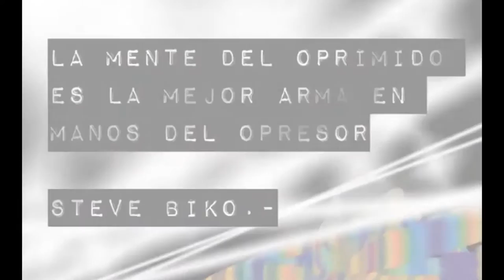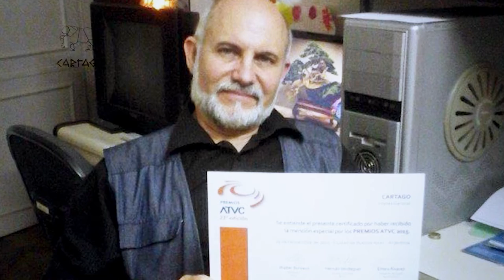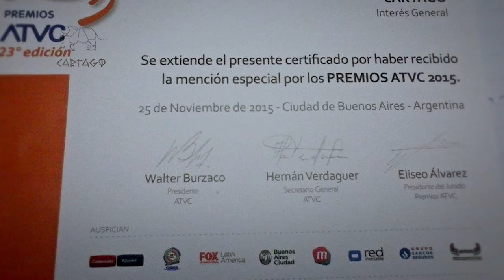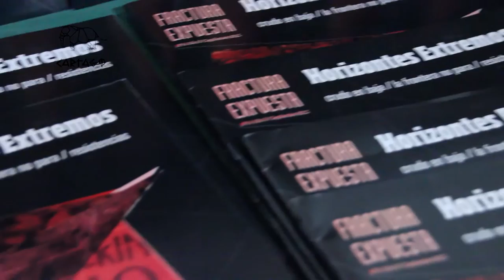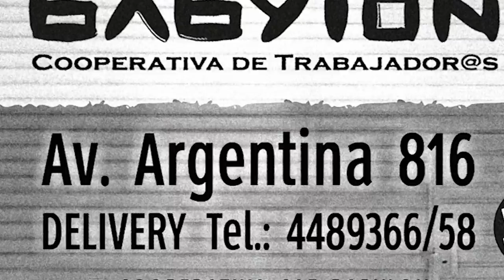Desde Neuquen junto a Venezuela, su pueblo y su Revolución! (1 de 2)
POR CHÁVEZ Y LA REVOLUCIÓN
LATIDO A LATIDO JUNTO A VENEZUELA BOLIVARIANA
A pocas horas que suene la diana y que el bravo pueblo se lance a la calle para votar contra el involucionismo y las amenazas externas e internas, lo más importante es entender que en este voto se juegan una parte importante de los avances alcanzados en la tierra de Bolívar y Manuelita Sáenz, pero también hay que darse cuenta que repercutirá fuertemente en el continente.
Hubo momentos en el continente en que a la derecha pro-imperialista se la frenaba con todos los medios al alcance de cada pueblo. Hoy, por lo menos en Venezuela, la patriada se hace por dos vías complementarias: poniendo el voto positivamente, recogiendo el legado del Comandante Hugo Chávez, y por otro lado respaldando cada victoria con el pueblo movilizado.
Este histórico 6D América Latina y el Tercer Mundo se unen en un solo puño para golpear junto a la cada vez más necesaria Revolución Bolivariana.